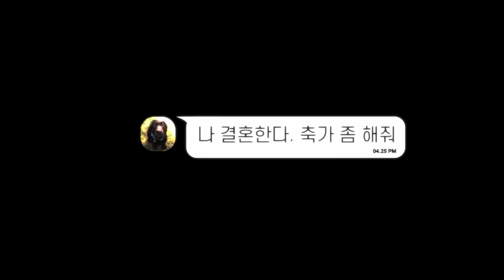[M/V] 유애포(YouAePo)_축가(Wedding Song) [PurplePine Entertainment]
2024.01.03 Released by Purplepine Entertainment

'유애포(YouAePo)' Digital Single [축가]

"대한민국 결혼제도에 대한 풍자"라 적고
"올해도 결혼은 힘들 것 같은 한 사람의 절규"라 읽는다.

[CREDIT]
Composed 유애포(유재형)
Lyrics 유애포(유재형)
Arrangement 유애포(유재형), 틴틴(추주호)

Djembe 틴틴(추주호)
Piano & Keyboard 유애포(유재형)
Vocal 유애포(유재형)

Mixing & Mastering by 오야생조래광현 @K.O Sound
Vocal director by 윤창서 @Studio Gift
Photo by 정의형
Designed by 김진영

Music video 신승호 @ColorBar Project
Supporter 조영목 @Indie Farm, 윤창서 @Studio Gift
Producer 유재형 @Arario Sound